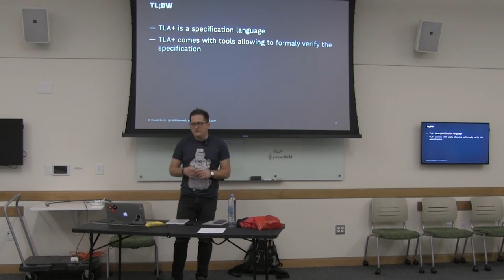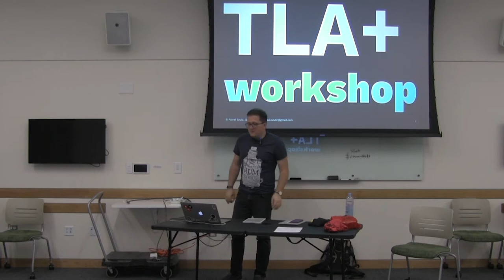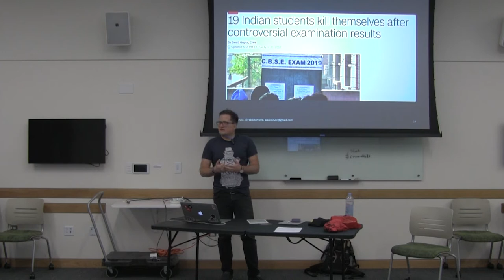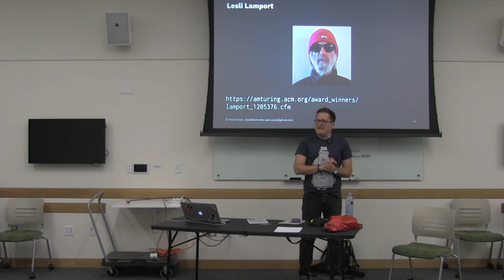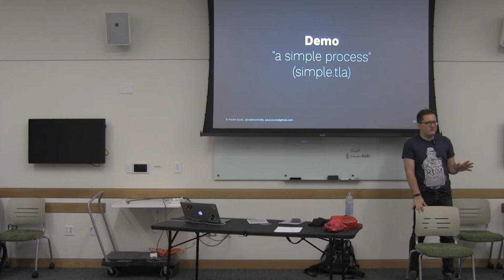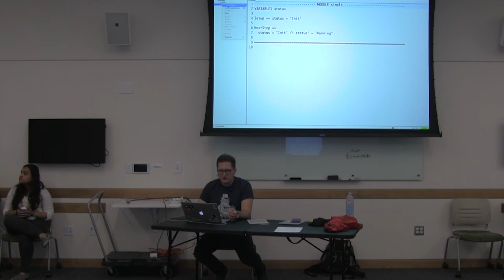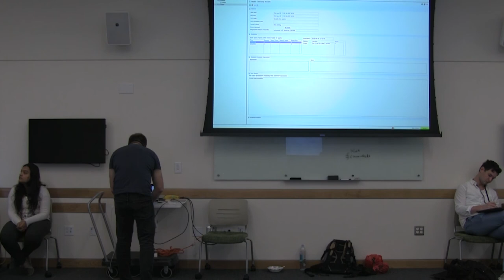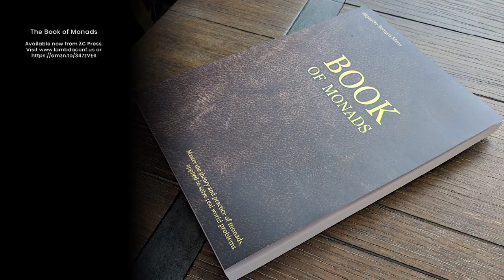Pawel Szulc- Specifying Distributed Systems with TLA+ Workshop- λC 2019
Learn how to use TLA+ to study, design and specify your algorithms. This workshop is designed to teach you about TLA+ from the ground up. We will start with simple distributed algorithms and slowly move toward more complex ones. Knowledge you gain can be immediately applied at work the day after LambdaConf!

TLA+ is a formal specification language developed by Leslie Lamport, designed to specify, model, document, and verify concurrent systems. It empowers your ability to clearly specify your design choices in the form of a formal specification, but also (even more importantly) can formally verify that your design choice is correct—meaning that it is both safe (does not break any rules) and live (over time it converges toward the result).

We will start with simple distributed algorithms and slowly move toward more complex ones. In each section, a bit of TLA+ notation will be introduced, followed by the description of the algorithm that we will specify. Lastly, we will run the model checker to look for potential errors in our design. Each section will end with an exercise. This will be an intensive six hours, but at the end of the day it will be hard not to notice that your core engineering skills will have improved significantly.

We will use well known distributed algorithms as examples (such as Two Phase Commit or Paxos), but the knowledge you gain can be applied to any of your daily routines. The objective of this workshop is to equip attendees with powerful tools that will allow them to better design their systems and have stronger guarantees it will be correct. Lastly, working with TLA+ will also allow you to think more abstractly about your system—and that is a value of its own.

*We regret that the later parts of this workshop are unavailable due to camera malfunction.